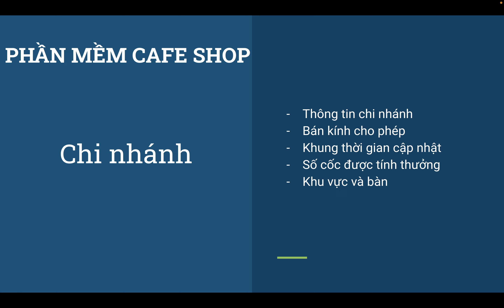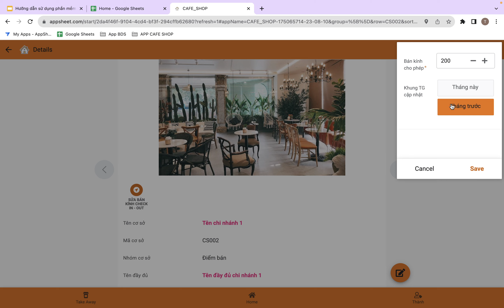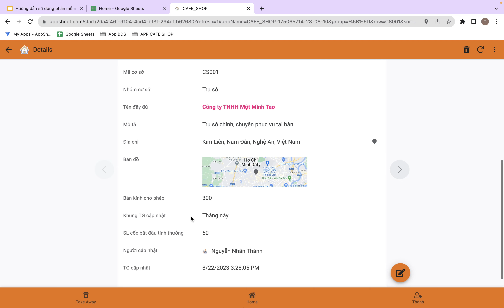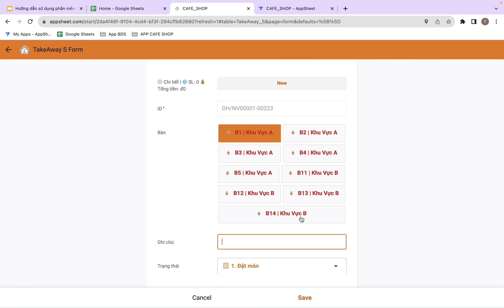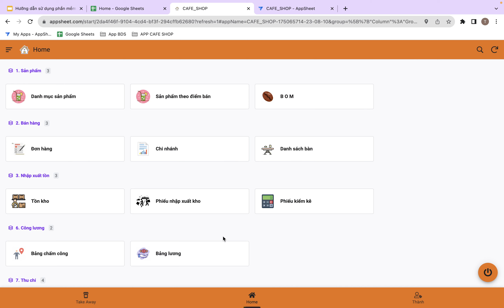App cafe Shop_P4_Quản lý các chi nhánh và điểm nhượng quyền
Xin chào các bạn! Trong video này, tôi sẽ hướng dẫn cách quản lý các chi nhánh trên phần mềm cà phê shop và giới thiệu một số dữ liệu quan trọng khi cài đặt cho chi nhánh.

🏢 Bên trong giao diện phần mềm, chúng ta vào mục "Chi Nhánh" để xem tất cả các chi nhánh và cơ sở mà chúng ta đã thêm vào ứng dụng. Đây sẽ giúp phân biệt các nhóm chi nhánh với nhau.

🗺️ Trong phần quản lý chi nhánh, cần đặt chính xác vị trí của chi nhánh trên bản đồ. Nếu không chính xác, việc chấm công có thể bị sai. Hãy lưu ý đến bán kính cho phép và sửa lại nếu cần.

⏰ Khung thời gian cập nhật là một trường quan trọng. Nó liên quan đến việc tính công của nhân viên. Hãy điều chỉnh nếu cần để tránh lỗi trong việc chấm công.

🍵 Số cốc bắt đầu tính thưởng cũng quan trọng. Nếu bạn cài đặt số cốc 50, ví dụ, thì nhân viên chỉ được thưởng sau khi bán hết 50 cốc.

🪑 Chúng ta có thể quản lý danh sách các bàn và khu vực trong chi nhánh. Thêm mới bàn và khu vực để quản lý đơn hàng dễ dàng hơn.

Những thông tin này rất quan trọng trong quá trình quản lý chi nhánh trên phần mềm cà phê shop. Cảm ơn các bạn đã theo dõi video này! Xin chào! 👋🏽📊👩🏻‍💼